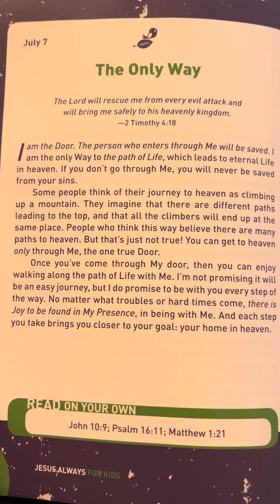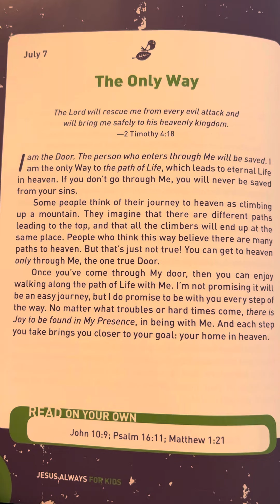July 7 - Jesus Always for Kids